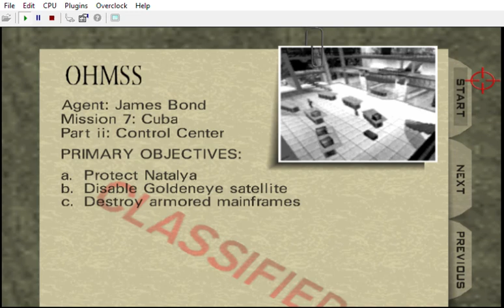{ * WIP * taste the rainbow | Bloody Mary: Ladies' Night: W0P3: Hovertank: Control }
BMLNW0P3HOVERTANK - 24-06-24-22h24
24/06/24 23h11

CREDITS:

Game by: Rareware
Mod by: kawamikaze
Version: ?
Status: INCOMPLETE

9F: Spawn: Keith David ( Todd McFarlane's Spawn )

10G: Max Payne: James Perry McCaffrey

5B: Hal: Bryan Cranston
B5B: Debbie Jellinsky: Joan Cusack
B5: Bree Van De Kamp: Marcia Cross

7D: Lucille Bluth: Jessica Walter ( ARRESTED DEVELOPMENT )

4A: Malory Archer: Marion Game ( ARCHER )

0W: Austin Powers: Mike Myers

2Y: V: Cherami Leigh ( CYBERPUNK 2077 )

Z3Z & 3Z3: Gabriella: Lani Minella ( BLOOD II )

17N: Skarlet: Beata Pozniak ( MORTAL KOMBAT 11 )

Johnny Thunder:
Colt Single Action Army, bed prop
CrashOveride's customs:
Wreck's customs:
Perfect Dark:

TEXTURES

Blood II & Blood Omen by Ultimecia
CS 1.6  Arctic Avengers by Ecelon, ViGamezBoy

MUSIC
OG & CHLindin